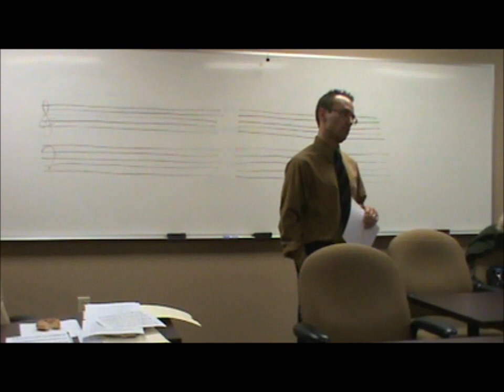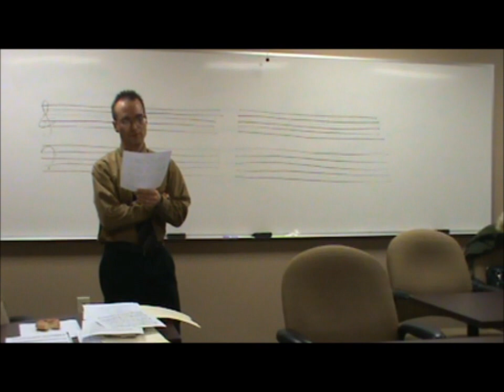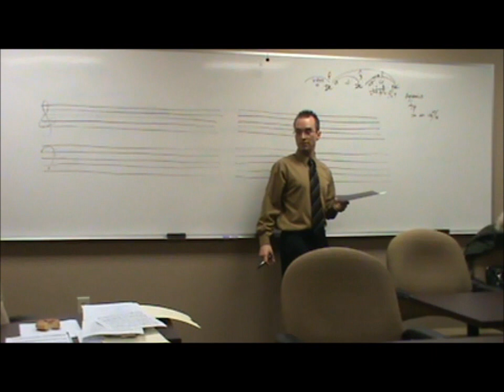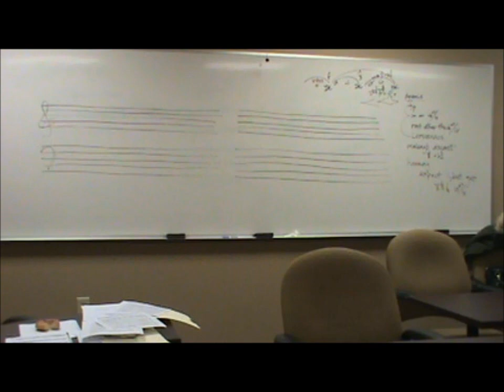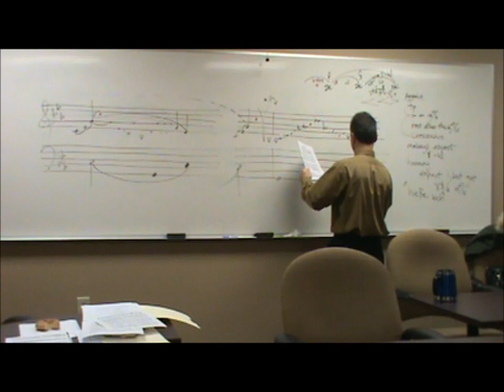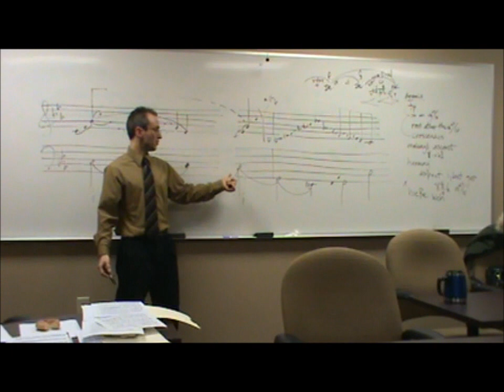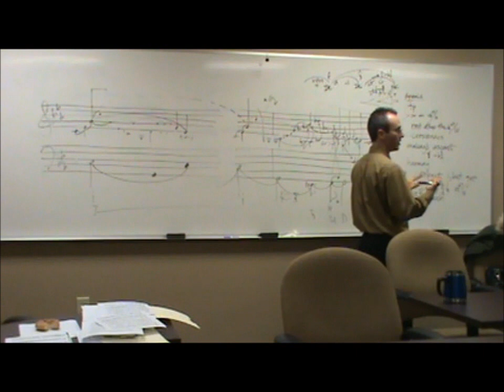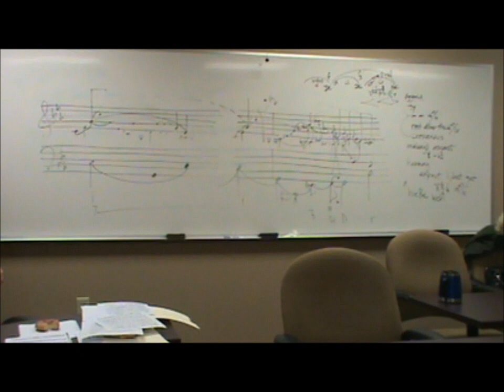Analysis of Schubert's "Wasserflut"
Discussion and Schenkerian analysis of "Wasserflut" from Winterreise